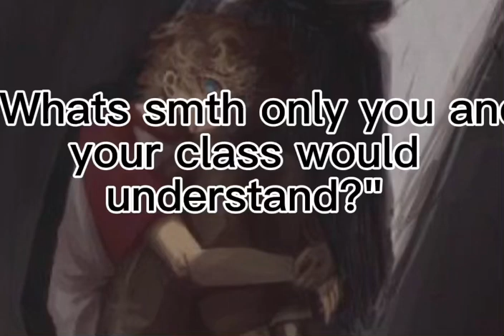28 August 2024